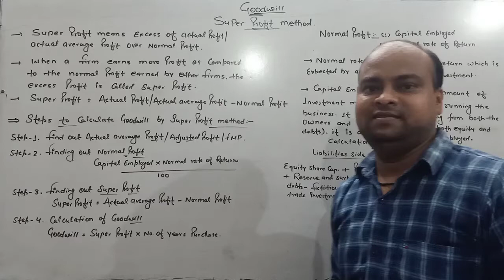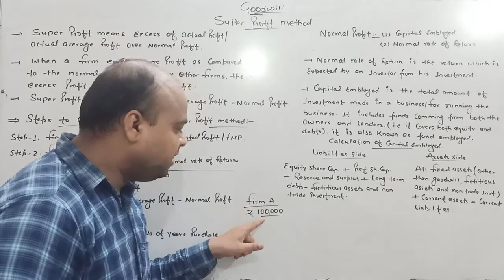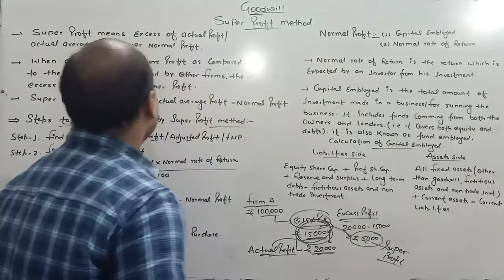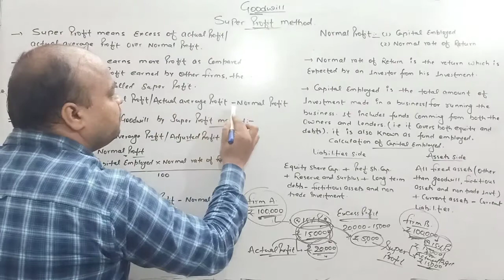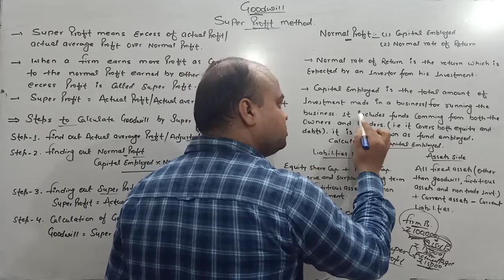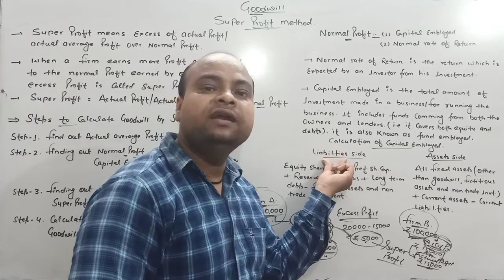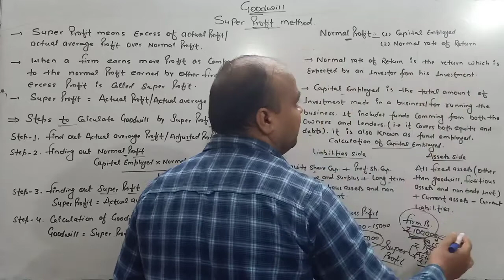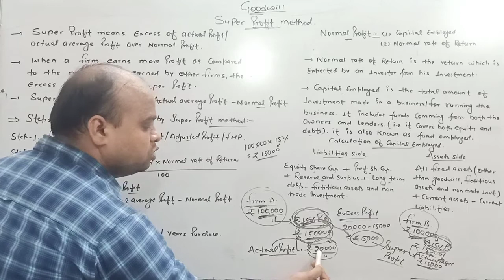Valuation of Goodwill (Super profit method) for I.com 12th by Mukesh sir (C.A final yr).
Goal Commerce Classes (best Commerce Classes) in Patna City bihar for I.com- (11th & 12th), B.com- (1st yr, 2nd yr & 3rd yr), M.com and other classes.
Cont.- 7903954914